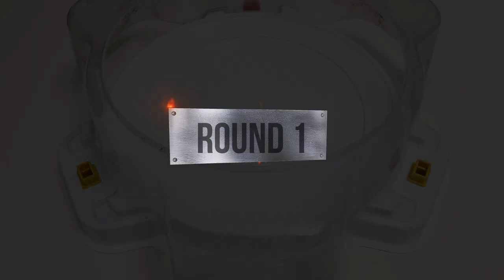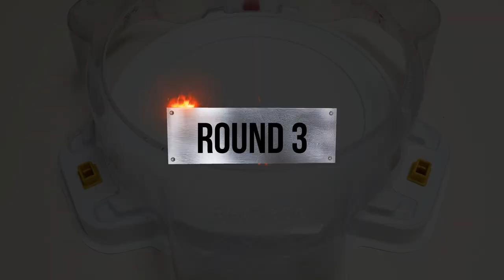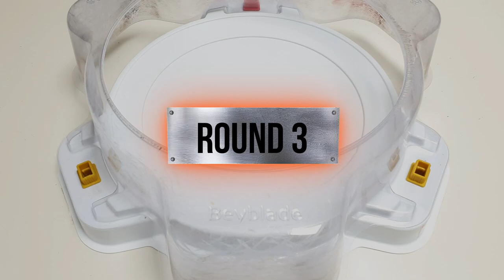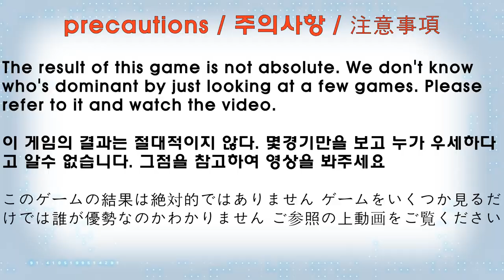【DB Legend VS Superking Legend】 Relay battle Beyblade Burst DB 베이블레이드 버스트 DB 레전드 VS 슈퍼킹 레전드 릴레이 배틀